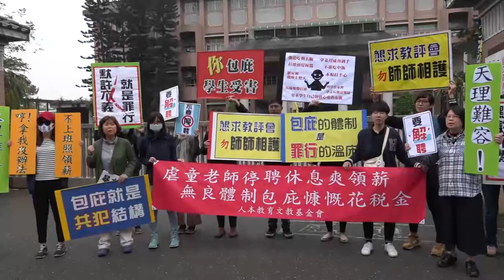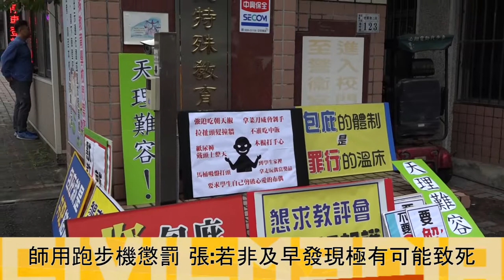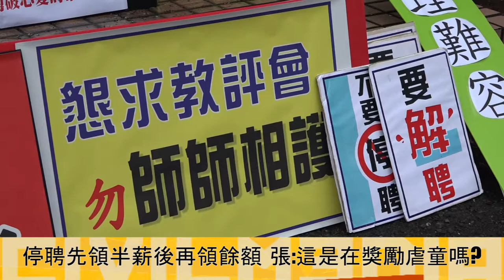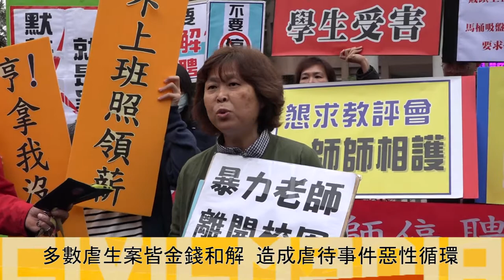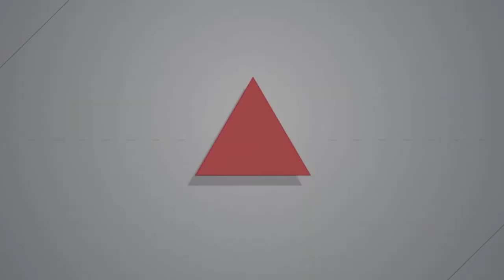2019 01 16嘉義特教虐生師僅遭停聘處分 人本怒批：到底是懲罰還是在獎勵虐童？